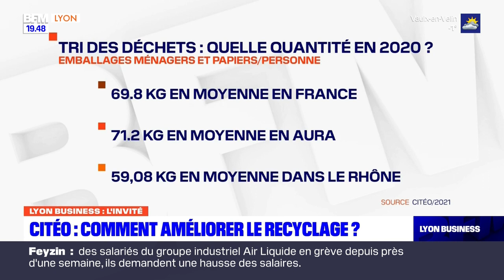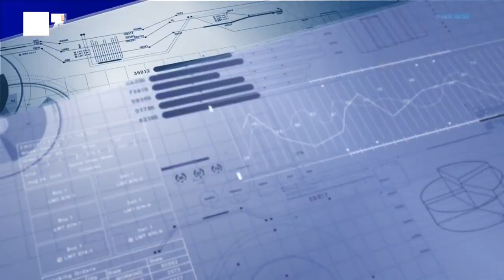Lyon Business du 18 janvier 2022 avec Frédéric Roux, directeur régional de Citéo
Lyon Business, c'est votre rendez-vous du mardi sur BFM Lyon en partenariat avec La Tribune. Ce mardi 18 janvier 2022, Frédéric Roux, directeur régional de Citéo, était notre invité.